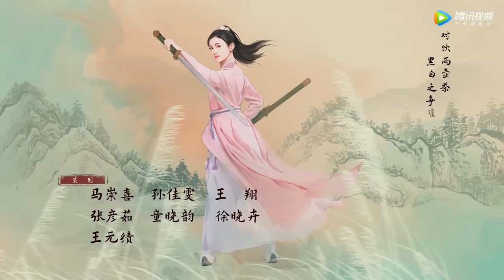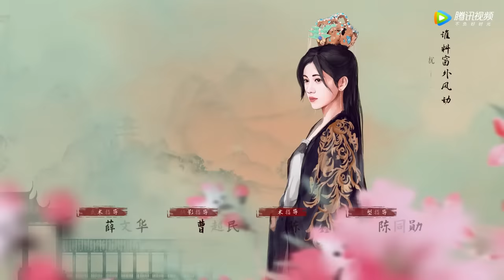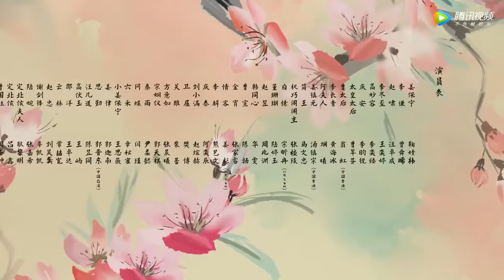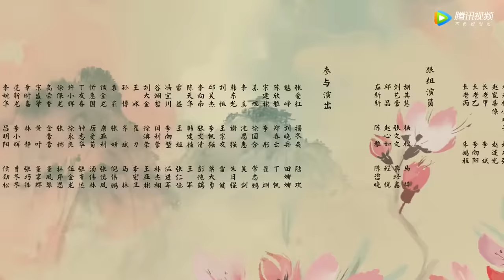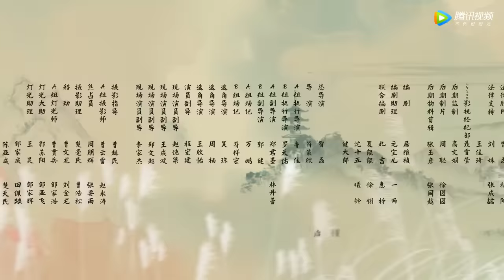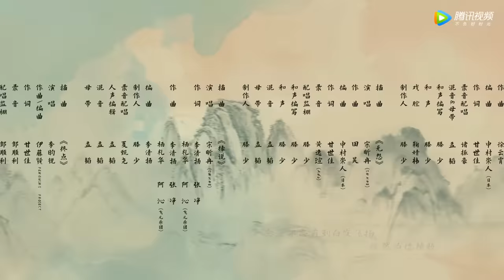ENG SUB【嘉南传 Rebirth For You】EP36 高妙容被关慎刑司（鞠婧祎、曾舜晞）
▶会员10月17日起每周一二三抢先看，非会员10月31日起每周日一二20点观看两集
❗Full Version Block in 18 territories:

《嘉南传》改编自吱吱同名言情小说，讲述了嘉南郡主姜保宁依靠自己的聪明才智，一步步平衡各方势力。与禁军侍卫出身的李谦相识相爱，二人历经磨难跨越身份差异的阻碍，最终收获幸福的励志故事。